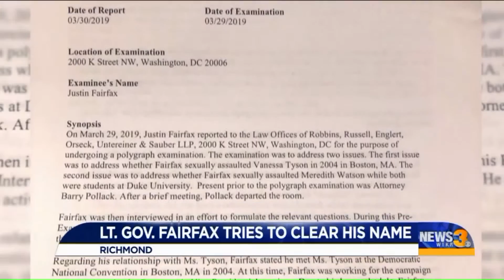Lt. Gov. Fairfax calls for investigation into ‘criminal allegations’ of sexual assault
Fairfax, who was accused of sexually assaulting Meredith Watson while they were students at Duke University in 2000 and Dr. Vanessa Tyson while they worked at the 2004 Democratic National Convention in Boston, told press that the allegations were "simply not true" and that he did not want them to cause Virginians to "doubt my ability to serve them."